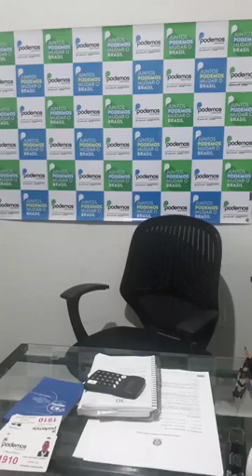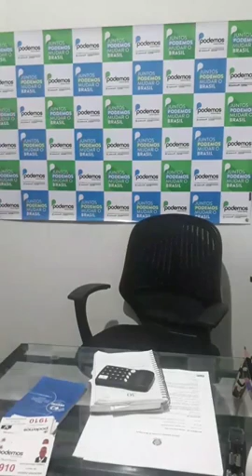Rogério Gonçalves CNPJ: 31.425.409/0001-83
videos de campanha política do Rogério Gonçalves Deputado Federal 1910,